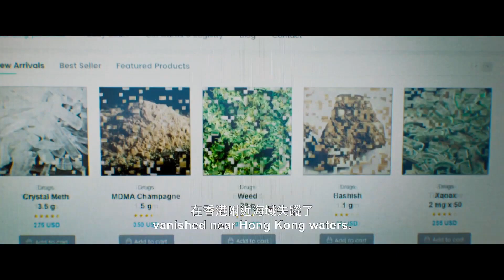I DID IT MY WAY Official Trailer (2024) | Andy Lau, Lam Ka Tung, & Eddie Peng | Film Zone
"I DID IT MY WAY (2024)" is a gripping drama that follows the extraordinary journey of an individual determined to carve their own path in life. Fueled by ambition and navigating through challenges, the protagonist embarks on a compelling self-discovery, showcasing the resilience of the human spirit. This inspirational film explores the triumphs that come with making life choices aligned with personal values, ultimately revealing the power of unwavering determination. Witness a captivating narrative that delves into the essence of the pursuit of dreams, leaving audiences with a renewed sense of hope and the belief that success is attainable through one's unique journey.